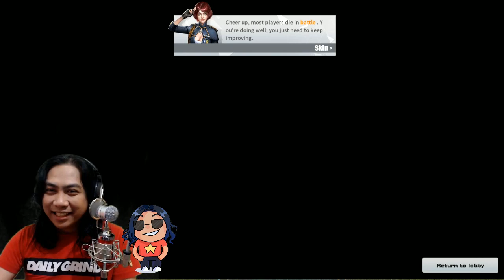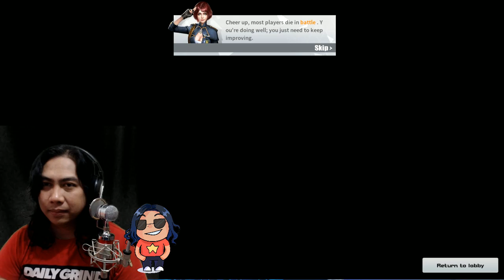MEME GAMING - RULES OF SURVIVAL with SIR REX (directed by robert b weide)